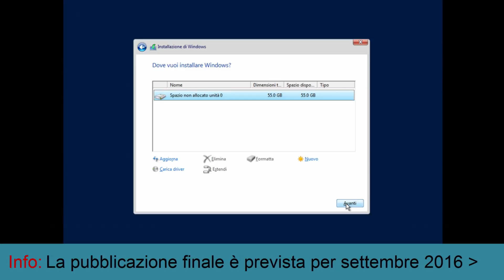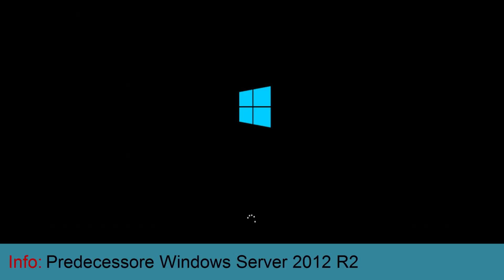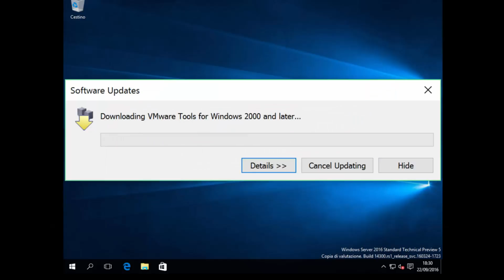Windows Server 2016, installazione e info [su macchina virtuale VMware]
*COMPENDIO*
Windows Server 2016 è un SO per server sviluppato da Microsoft, fa parte della famiglia Windows NT ed è stato creato assieme a Windows 10. La prima Technical Preview è stata rilasciata il 1º ottobre 2014. A differenza dei suoi predecessori, che vennero rilasciati insieme alla versione client del sistema operativo, Windows Server 2016 è stato rilasciato il 26 settembre 2016 alla conferenza Microsoft Ignite ed è stata dichiarata la General Availability il 12 ottobre 2016.
[Fonte: Wikipedia]

La versione in esecuzione nel video è la build 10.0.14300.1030 girata su macchina virtuale tramite VMware Workstation 12 Player.